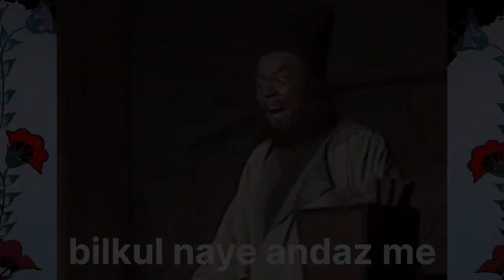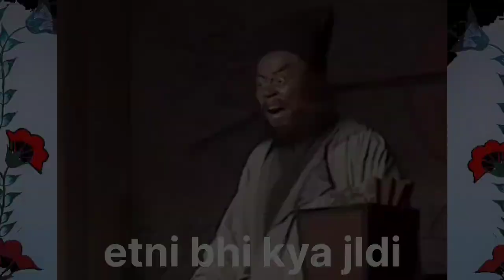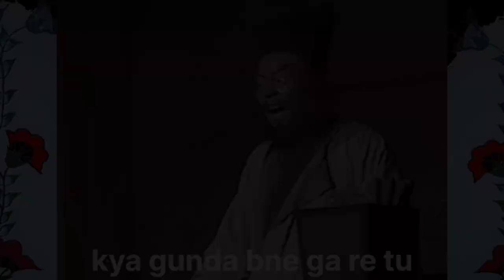Idiots Totally Work 2023 | FAIL of the week | fail compilation 2023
Totally idiots at work | FAIL of the week | fail compilation 2023